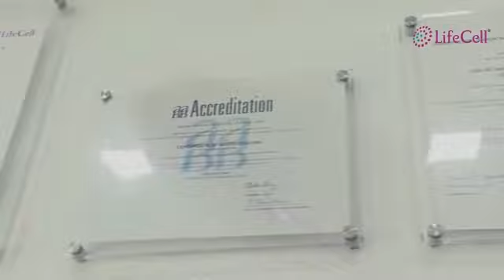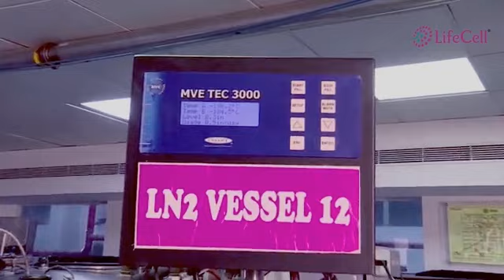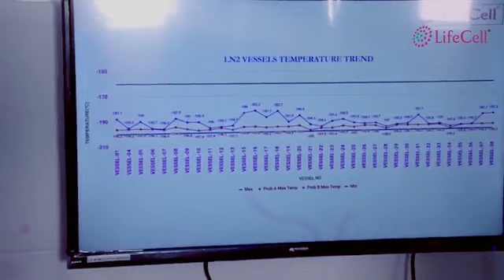LifeCell's Laboratory And Storage Facility Tour By Dr. Chirayu Padhiar, Senior Medical Director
Your Baby's Stem Cells Are Safe With Us!

LifeCell, established in 2004, is India's leading provider of healthcare services comprising umbilical cord blood stem cell banking, diagnostic & therapeutic healthcare solutions. With advanced infrastructure and facilities at Chennai and Gurugram the company has footprints in over 200 cities in India and abroad with network presence in over 6000 healthcare institutions.

LifeCell's umbilical cord blood stem cell banking, a community-based approach towards stem cell access, is an innovative banking model that aims to provide families in India better access to donor stem cells than even currently possible in advanced countries such as the US.

Choose Good Health, Choose LifeCell.

SMS LIFECELL TO 53456